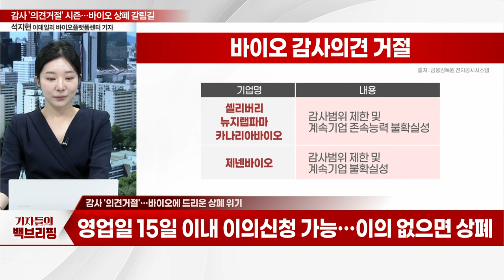감사 '의견거절' 시즌... 바이오 상폐 갈림길_기자들의 백브리핑 (20240327)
Q. 감사 '의견거절'... 바이오에 드리운 상폐 위기
Q. K-바이오, 적자 늪에 연이은 '상폐기로'